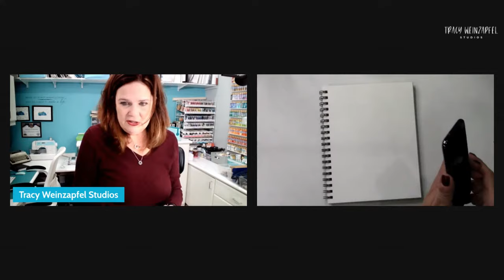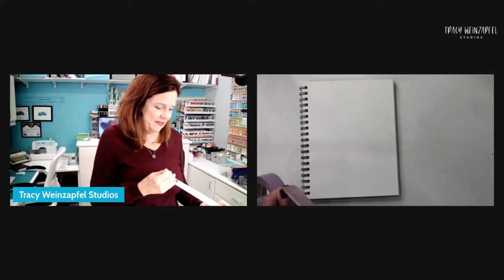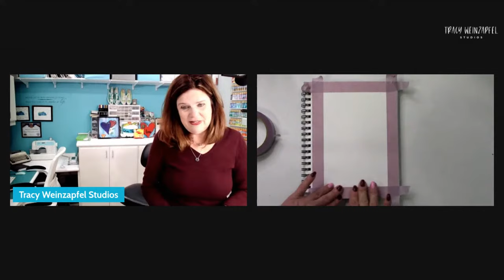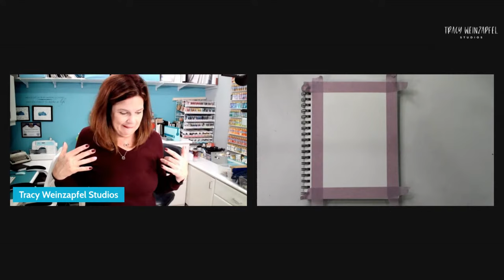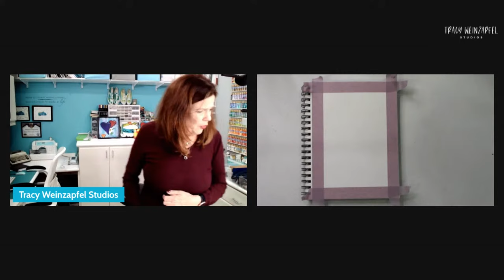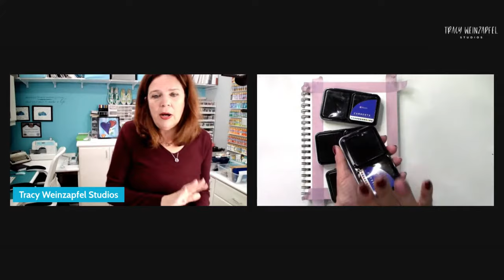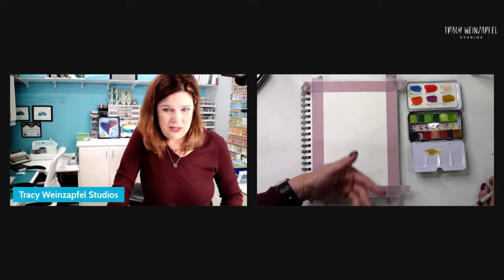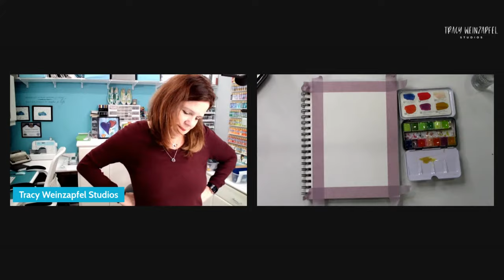Live FREE Art Demo Wednesday February 7 2023 at 5:30 pm PST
Join Tracy TONIGHT in about 5 minutes for her Live FREE Art Demo Wednesday February 7 2023 at 5:30 pm PST.  Paint right along with her.